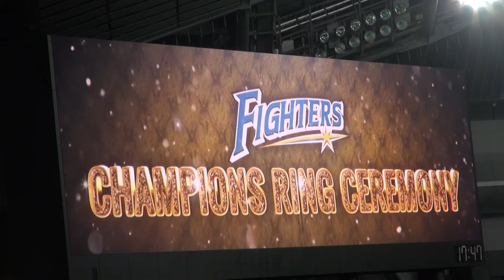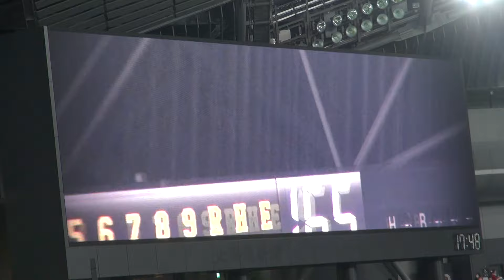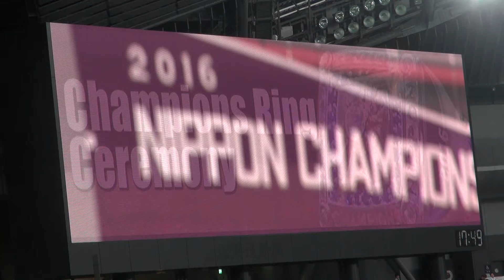170301 ファイターズ チャンピオンリングセレモニー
2017年3月1日、札幌ドームでの北海道日本ハムファイターズ オープン戦前に行われた「チャンピオンリングセレモニー」の様子です。